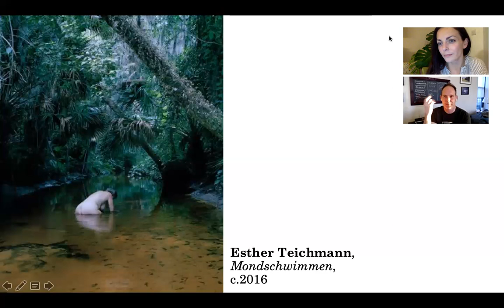Speaking of Seeing: Beneath the Surface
Gender can be a thorny topic, and one that many people don't actively engage with for fear of being somehow cast out... Yet, might we enquire whether we see the world always through the prism of gender, in whatever way we identify? Photographer Bill Wadman and I return to the issue, raised in so many of our talks, that transpires through notions of femaleness, gender as the defining factor in identity, the landscape of femaleness, and what it means to be or feel female (or not). We study four photographs by the artist Esther Teichmann, exploring themes of otherness, objectification and mythology, looking together (whilst not always agreeing) and discussing our (gender) view.
With many thanks to Bill for his ongoing support for the Speaking of Seeing project.